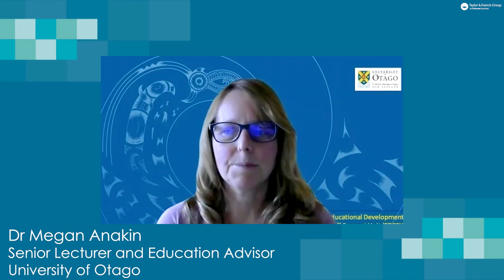Why Join AMEE I Membership Benefits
The Association for Medical Education in Europe (AMEE) is a worldwide organisation with members in 90 countries on five continents. Members include teachers, educators, researchers, administrators, curriculum developers, deans, assessors, students and trainees in medicine and the healthcare professions.

AMEE promotes international excellence in education in the healthcare professions across the continuum of undergraduate, postgraduate and continuing education.

Become an AMEE member to open up a range of benefits and opportunities, greatest of which is the chance to network and communicate with healthcare professionals from around the world through AMEE community, committees and conferences. Take advantage of a variety of discounts on AMEE accredited courses, publications and resources, as well as for registration to the annual conference, to boost your knowledge, skills and abilities within the Healthcare Professions Education sector.